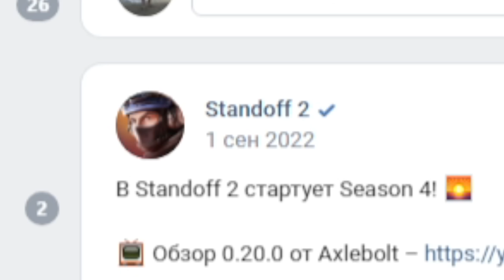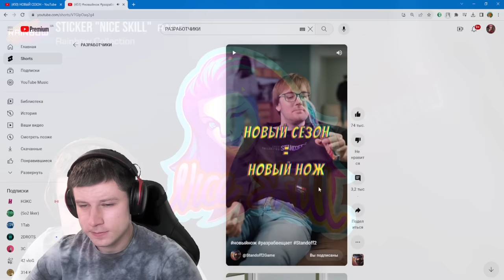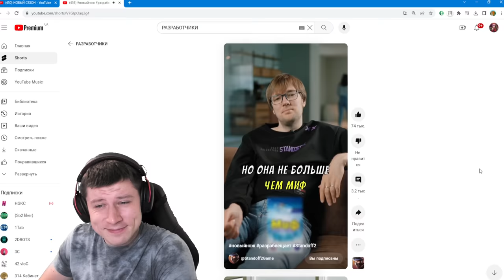ЭТО НОВОЕ ОБНОВЛЕНИЕ STANDOFF 2 0.25.0 😲 / ОБМЕН СКИНАМИ, НОВАЯ КАРТА, ПАСС, ТРЕЙЛЕР, 6 СЕЗОН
ЭТО НОВОЕ ОБНОВЛЕНИЕ STANDOFF 2 0.25.0 😲 / ОБМЕН СКИНАМИ, НОВАЯ КАРТА, ПАСС, ТРЕЙЛЕР
Сегодня я вам расскажу про осеннее обновление 0.25.0, про новый режим, скажу где скачать обновление 0.25.0. Новый трейлер обновления 0.25.0 и многое другое